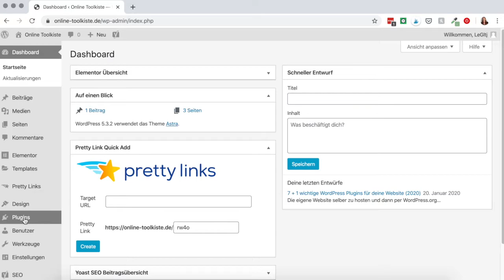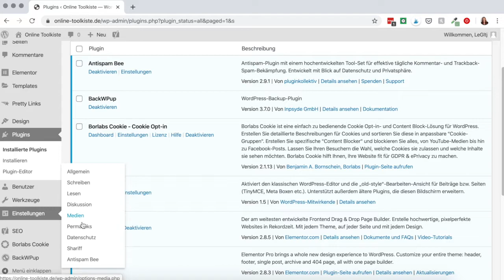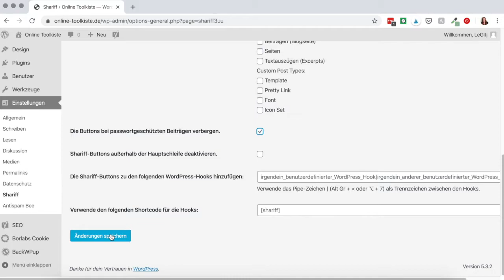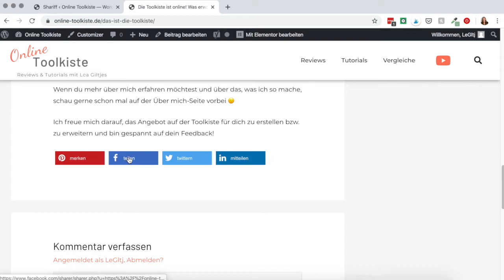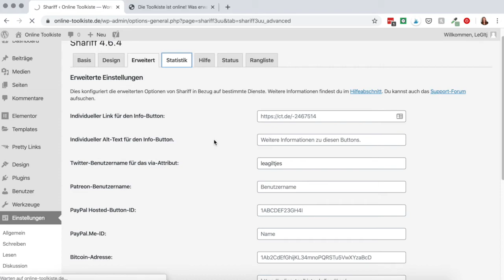DSGVO-konforme Social Media Buttons einfügen | WordPress Plugins #7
In diesem Video zeige ich dir, wie du ganz einfach DSGVO-konforme Social Media Buttons auf deiner WordPress Website einfügen kannst! Dafür kannst du das kostenlose Plugin Shariff Wrapper benutzen.